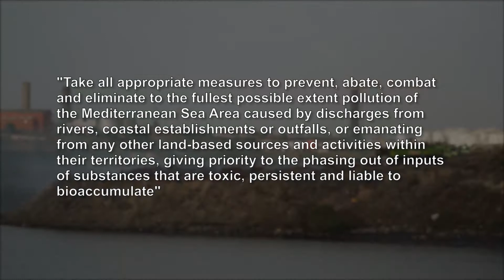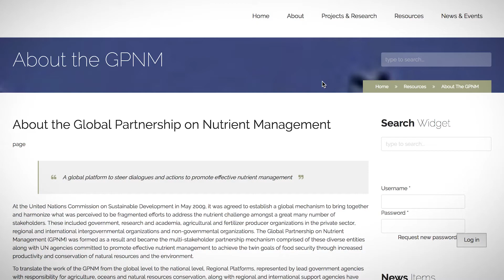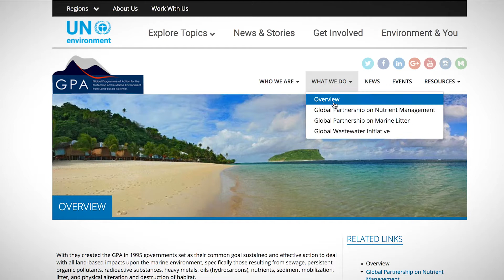Regional Seas Programme and its work on Land-based pollution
Pollution from land comes in many forms with the majority of it coming from wastewater and agricultural runoff. UN Environment's Regional Seas Programme support member states in regulating pollution through legal protocols and strives towards global environmental responsibility in regards to the land-based pollution.